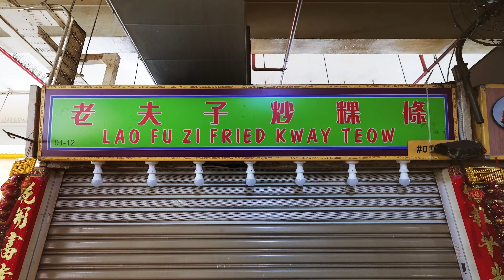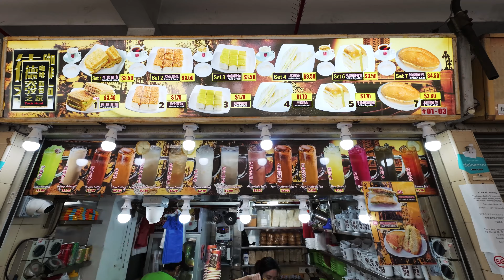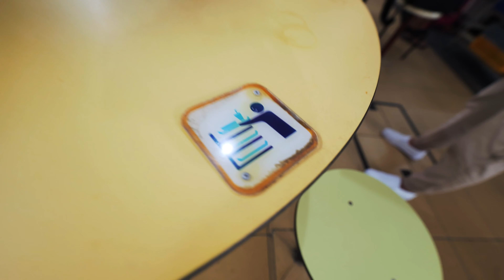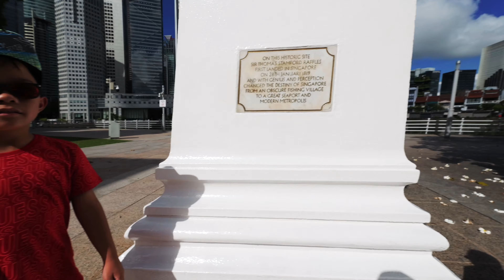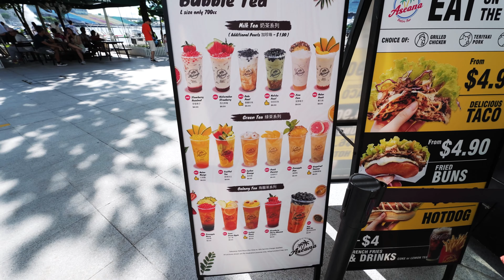First Impressions of SINGAPORE 🇸🇬 (Old Airport Road Food Centre & Sir Stamford Raffles) | VLOG 5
Our family decided to take a trip to Southeast Asia for this summer. The beautiful country of Singapore was our first stop. After countless hours of travel from Los Angeles and with a layover in San Francisco, we finally made it to The Lion City.

This video shows you how we spent the first half day and our initial first impressions of Singapore. First stop was to have breakfast at the Old Airport Road Food Centre. We then went to see the Statue of Sir Stamford Raffles.